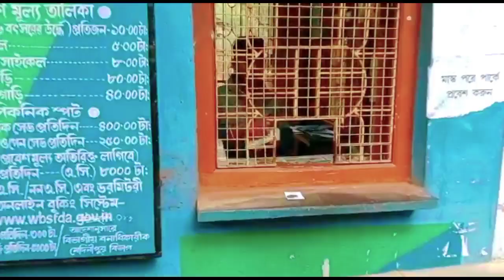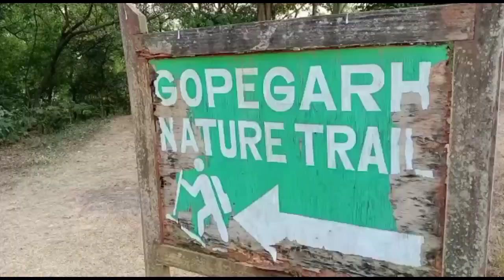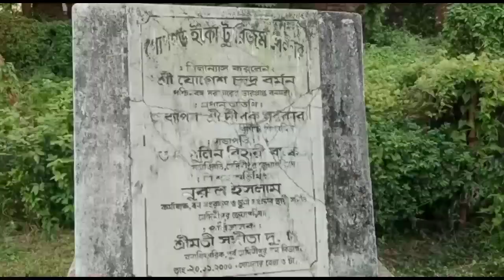Gopegarh Eco Park|One day tour near Kolkata|Famous Picnic spot@lifewithaishee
Gopegarh Eco Park Medinipur ||One day tour near Kolkata||Medinipur@lifewithaishee

কলকাতা থেকে সড়ক পথে প্রায় 140 কিলোমিটার দূরত্বে মেদিনীপুর শহরের উপকণ্ঠে গোপগিরি নামক ছোট্ট টিলায় গড়ে ওঠা গোপগড় ইকো ট্যুরিজম একদিনের পিকনিক স্পট হিসেবে বেশ জনপ্রিয়। এটি পস্চিমবঙ্গ বনবিভাগের পরিচালনাধীন।
সবুজ জঙ্গলে মোড়া গোপগড় ইকো পার্কে রয়েছে -
* প্রবেশ/ বাহিরের দুটি গেট
* ঝাউ বন
* ওয়াচ টাওয়ার (কংসাবতী নদীর ভিউ)
* ক্লক টাওয়ার
* ওয়াটার ফাউন্টেন
* হেরিটেজ বিল্ডিং (মহাভারতের বিরাট রাজার স্মৃতি বিজড়িত)
* নেচার ট্রেল (ছোট্ট টিলার গা বেয়ে সবুজের মধ্য দিয়ে ট্রেক)
* ফুলের বাগান
* গোলাপ বাগান
* ছোটদের পার্ক
* বোটিং এর স্থান (বর্তমানে বন্ধ)
* কটেজ ও সভাকক্ষ
* ফুড প্লাজা
* চা - টিফিন স্টল
* পার্কিং এরিয়া
* আর সবুজের মাঝে 50 টির বেশী পিকনিক করার স্থান (শেড সহ ও শেড বিহীন)
* ট্রিগোনোমিট্রিক্যাল স্টেশন (স্থানটির অক্ষাংশ দ্রাঘিমা ও উচ্চতা লিপিবদ্ধ রয়েছে)

প্রবেশ মূল্য : জনপ্রতি 10 টাকা
সাইকেল 5 টাকা , মোটর সাইকেল 8 টাকা , ছোট গাড়ি 40 টাকা , বড়ো গাড়ি 80 টাকা ।
ক্যামেরা চার্জ : 300 টাকা।
পিকনিক স্পটের ভাড়া
ওপেন : 250 টাকা    শেড : 400 টাকা।

কিভাবে যাবেন :
কোলকাতা থেকে সরাসরি গাড়িতে আসতে সময় লাগবে ঘণ্টা চারেক। নাহলে বাসে করে আসতে হবে মেদিনীপুর বাস স্ট্যান্ড অথবা ট্রেনে মেদিনীপুর রেলওয়ে স্টেশন। সেখান থেকে টোটো তে সময় লাগবে মিনিট পনেরো ।

Hope you like our Bengali life style vlog. Leave your valuable comments , any suggestions are always welcome.